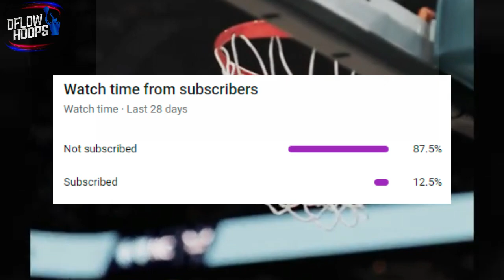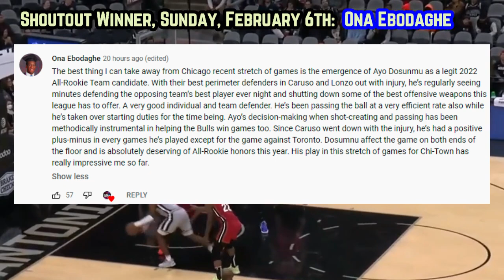The SCARY TRUTH About The Miami Heat's BIG 3 Finally Being In Tact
Here’s why Lowry being back & Miami’s big 3 getting reps allowed them to destroy the Charlotte Hornets, going on a ridiculous 55-20 run at one point. Stay tuned to see how the Heatles made a statement in Buzz city, and the implications of the powerful trio of Jimmy Butler, Bam Adebayo and Kyle Lowry being back in tact for south beach’s ball club.

Last Video: The Chicago Bulls OFFICALLY Created A MONSTER Wing Rotation

heat highlights
miami heat today
 miami  heat news
Miami Heat